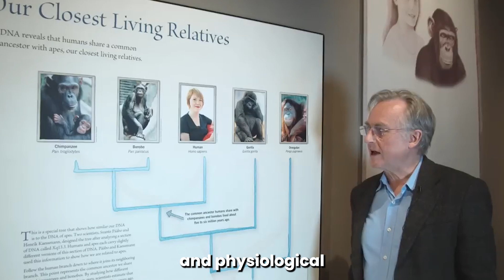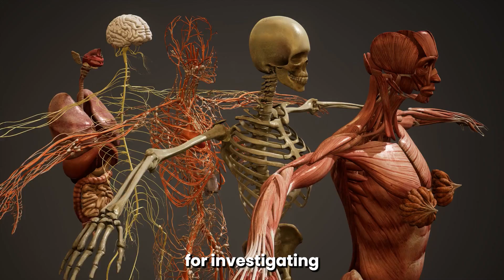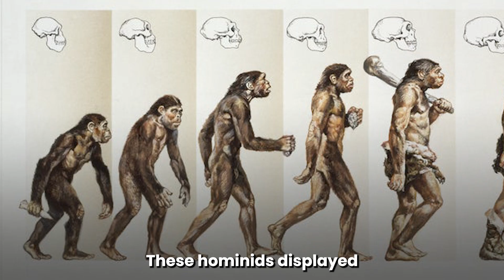Are humans descended from APES?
Did humans really evolve from apes? In this video, we'll explore the evidence of natural selection and the role of neanderthals in our evolution to answer this age-old question. Join us as we delve into the fascinating topic of human evolution.